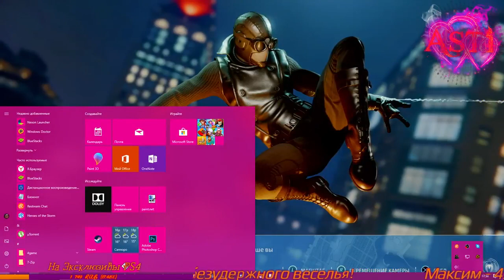Marvel's Spider Man #9 (PS4 PRO)